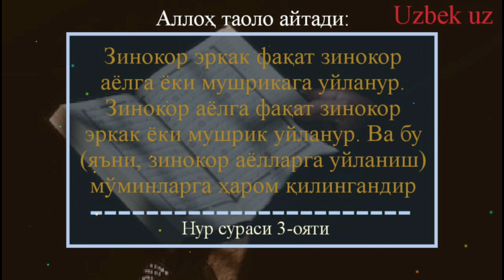20-Дарс: Катта гуноҳлар, ЛГБТ, LGBT, баччавозлик ҳақида | Шайх Абдуллоҳ Буҳорий раҳимаҳуллоҳ